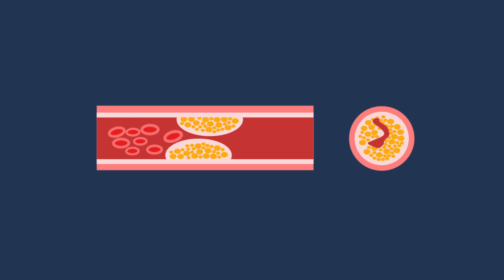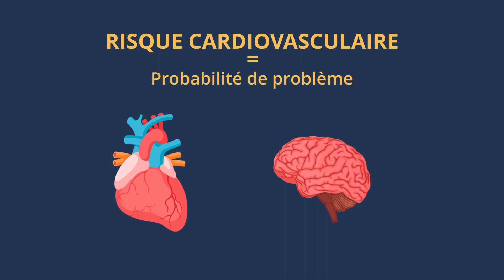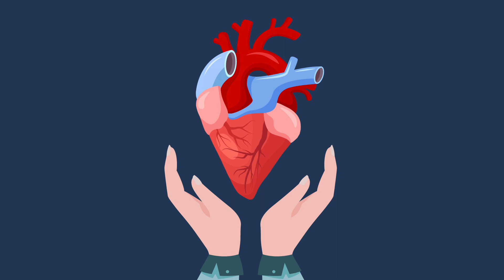Le cholestérol et votre risque cardiovasculaire.